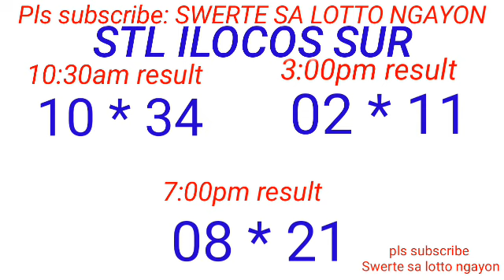STL - LA UNION,CAMARINES SUR ILOCOS SUR November 13, 20233RD DRAW RESULT